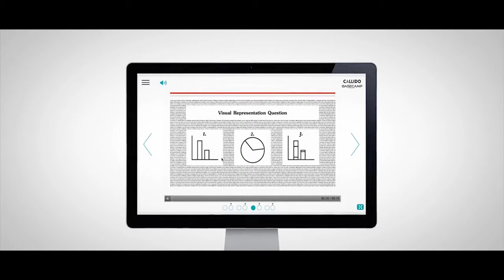Callido Basecamp: course description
Callido Basecamp is pre IB course which equips students to succeed in the International Baccalaureate Diploma Programme. This video gives you a short overview. Get free demos at callidolearning.com